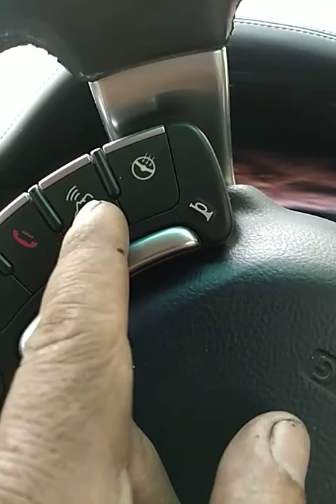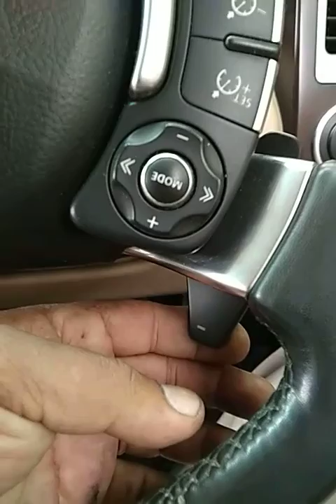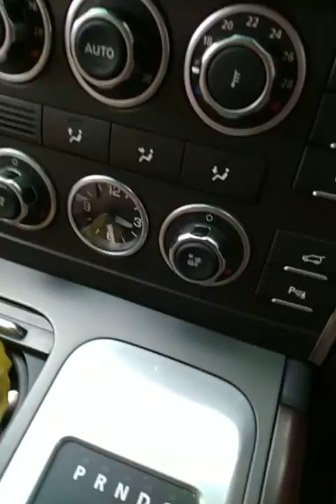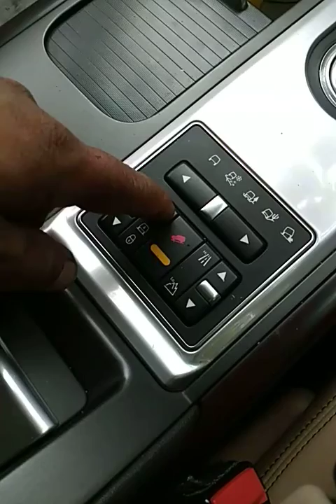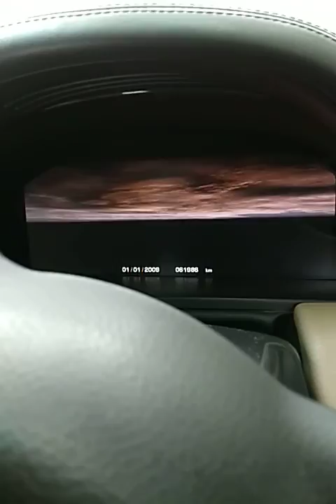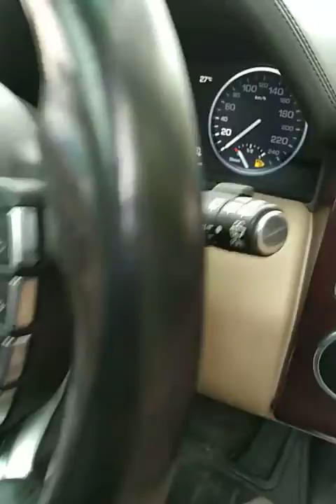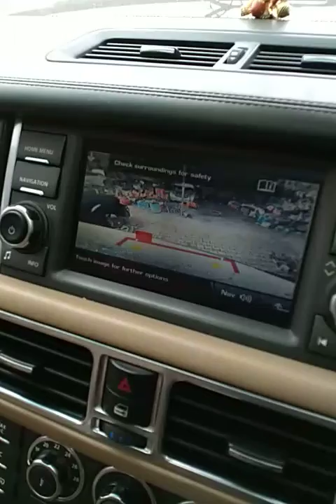Range rover Vogue v8 tdi review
Range rover Vogue v8 review